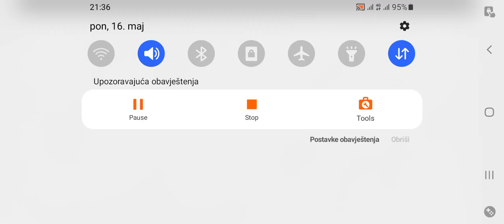boom beach warships s34, pushing main acc to legendary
wassup yoyo squad, I'm back with my rc account, I made it to 25, now it's time to push for legendary.